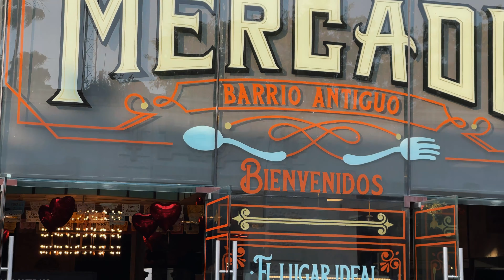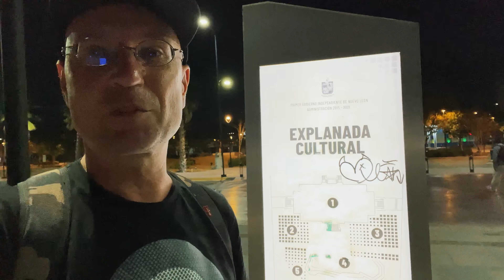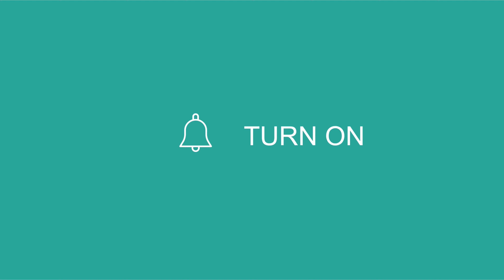Meksyk 13 Monterrey - Najbardziej niebezpieczne miasto w Meksyku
Pierwszy dzień w Monterrey najbardziej niebezpiecznym mieście Meksyku